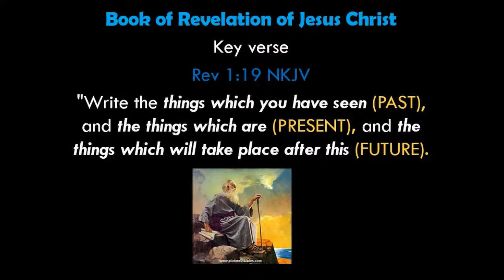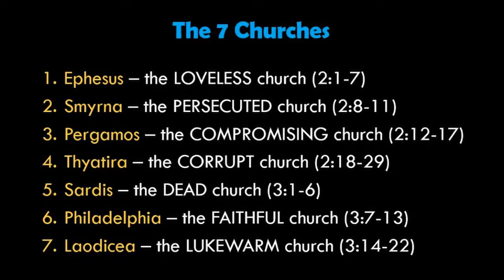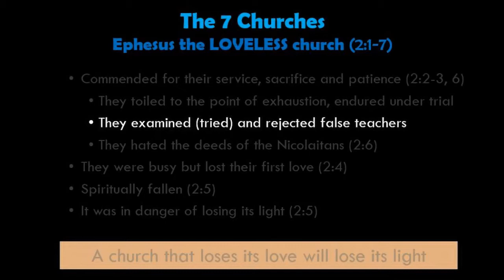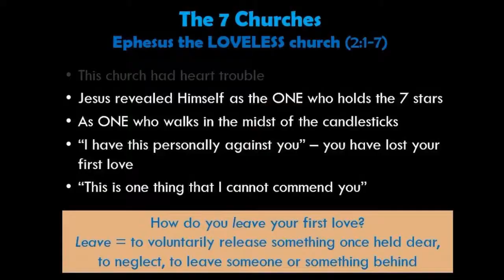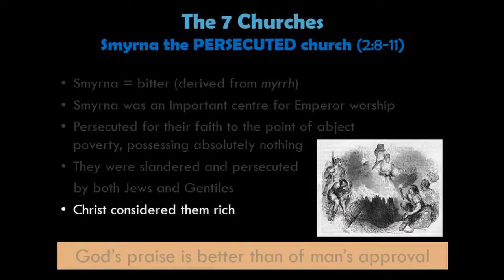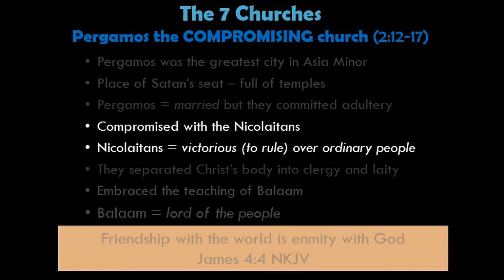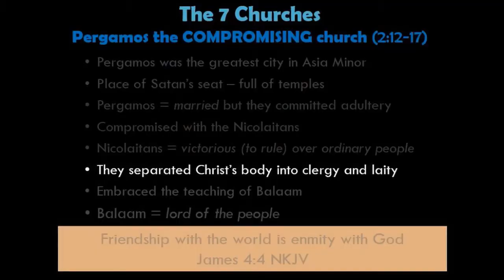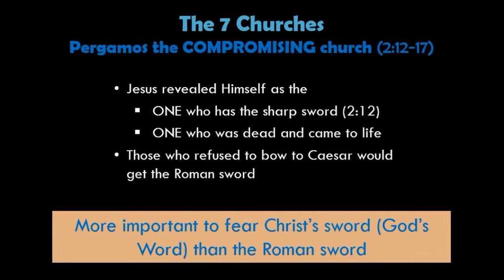Living In The End Times - REVELATION 02-03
Living In The End Times - Part 2 : Session 3 (Book of Revelation)